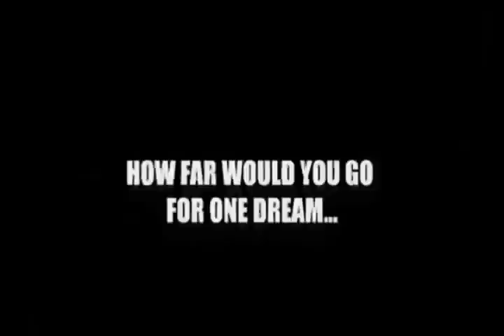Unwritten: Into The Dark (OFFICIAL TRAILER 2013)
An autobiographical trailer based on my life for a movie based on the realities of brutal violence and bullying...

Staring:
Steven Gordillo
Hector Colon
Ashley Casella
and Cynthia Nieves

Written, Directed, and Produced by: Hector Colon
Co- Directed (Trailer): Alberto Vicente
Director of Photography (Trailer): Fernando Diaz
Executive Producer (Trailer): Juan Fuentes

Music "BackBone" Composed by:
Neicy Williams

This project is an adaption from the book I am currently self publishing.
The film will be based on the bullying aspects of the book.

Please take a look at a very very short snippet of what I intend to show with this film:

PLEASE HELP SUPPORT THIS SHORT FILM

Peace | Love | & Penises ✌😘